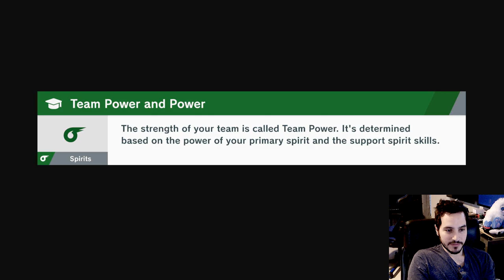George Lucas 2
This thumbnail gets me